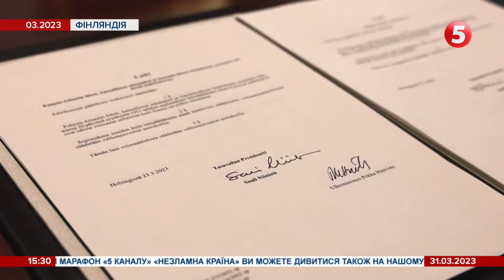"Лежать тіла родини, поруч валізи". ІРПІНЬ – рік після визволення: спогади місцевих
Місяць і один день. Саме стільки український Ірпінь тримав оборону. москальські війська у лютому 2022 сунули на столицю з півночі області: через Гостомель, Бучу і дійшли до Ірпеня. Місто, яке стало прихистком для багатьох вимушених переселенців зі сходу України ще у 2014 році. Та вже у 2022 їм та іншим жителям - знову довелося покидати домівки і знову рятуватися від так званого "русского міра". Кільком сотням ірпінців виїхати не вдалося, адже російські війська, наче у тирі, розстрілювали і будинки, і навіть евакуаційні колони. Ірпінь отримав статус міста-героя, а після окупації більшість будівель у ньому були зруйновані. Що відбувалося рік тому на форпості столиці та як оживає Ірпінь нині, у матеріалі Олени Рибінської.

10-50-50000 - будь-яка сума має значення.

Разом переможемо!
Слава Україні!